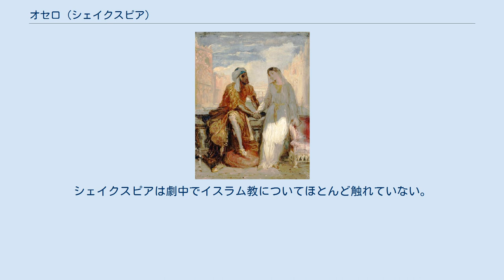オセロ (シェイクスピア)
オセロとデズデモーナ 『オセロ』(Othello) は、ウィリアム・シェイクスピア作（1602年）の悲劇で5幕の作品。
シェイクスピアの四大悲劇の一つ。
副題は「ヴェニスのムーア人」(The Moor of Venice)。
 ヴェニスの軍人であるオセロが、旗手イアーゴーの奸計にかかり、妻デズデモーナの貞操を疑い殺すが、のち真実を知ったオセロは自殺する、という話。
最も古い上演の記録は1604年11月1日にロンドンのホワイトホール宮殿で行われたものである。
登場人物の心理が非常に明快であり、シェイクスピアの四大悲劇中、最も平明な構造をもつ。
ボードゲームのオセロの名前の由来である。
 ヴェニスの軍人でムーア人であるオセロは、デズデモーナと愛し合い、デズデモーナの父ブラバンショーの反対を押し切って駆け落ちする。
オセロを嫌っている旗手イアーゴーは、自分をさしおいて昇進した同輩キャシオーがデズデモーナと密通していると、オセロに讒言する。
嘘の真実味を増すために、イアーゴーは、オセロがデズデモーナに贈ったハンカチを盗み、キャシオーの部屋に置く。
 イアーゴーの作り話を信じてしまったオセロは嫉妬に苦しみ怒り、イアーゴーにキャシオーを殺すように命じ、自らはデズデモーナを殺してしまう。
だが、イアーゴーの妻のエミリアは、ハンカチを盗んだのは夫であることを告白し、イアーゴーはエミリアを刺し殺して逃げる。
イアーゴーは捕らえられるが、オセロはデズデモーナに口づけをしながら自殺をする。
 『オセロ』のもとは、ツィンツィオの『百物語』第3篇第7話にある。
デズデモーナはギリシャ語で「不運な」という意味で、この話の中では、デズデモーナは事故死に見せかけてオセロが殺す。
後に錯乱し、イアーゴーを解職したが、オセロはこの罪を問われ追放され、デズデモーナの親戚に殺される。
イアーゴーはこのことが知られ、拷問の末に死亡する、という筋で、このほかは非常によく似ている。
この話の中で名前で呼ばれているのはデズデモーナのみで、ほかはムーア人、旗手、などと呼ばれている。
 表題の人物であるオセロは気高いムーア人（北アフリカのムスリム）であり、キプロスの軍隊の指揮官である。
オセロはムーア人であるにもかかわらず、同情的に描かれている。
これはムーア人のような肌の黒い人々が悪役として描かれることが多かったシェイクスピアの時代のイギリス文学においては珍しいことである。
ただしこれは個人的・道徳的に捉えた場合で、オセロに対するイアーゴーの同性愛――あるいは女性否定のホモソーシャリティ――を認識するなら、純粋な背理者、欲望の実行（成功）者はオセロのみとなり、その当時のムーア人社会が男色者達の集団・男色社会として扱われていたことを踏まえると、イングランドはそれを許容しないというテーマ、すなわち悪はオセロ＝ムーア人社会だけになる。
オセロが黒人であるかアラブ人であるかについては研究者の間でも議論があるが、一般には前者と解釈されている。
シェイクスピアは劇中でイスラム教についてほとんど触れていない。
 他に、坪内逍遥、木下順二、平井正穂、三神勲らの訳がある。